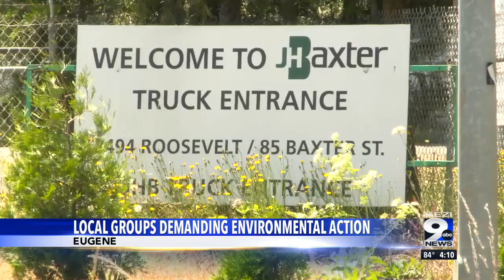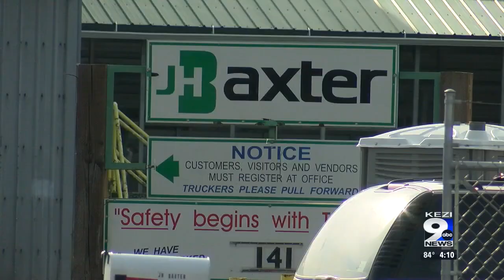Community groups in Bethel District urging environmental action be taken